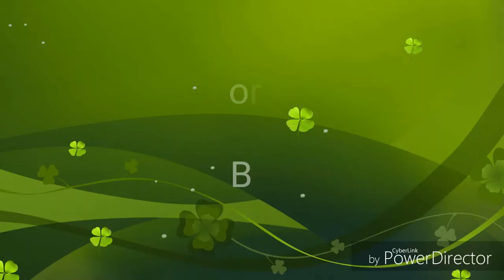How to draw girl | soft pastel portrait | girl drawing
Its about the drawing ,painting,3d art...Charcoal pencil drawing, portrait etc
This video is about to how to draw portrait drawing painting of girl